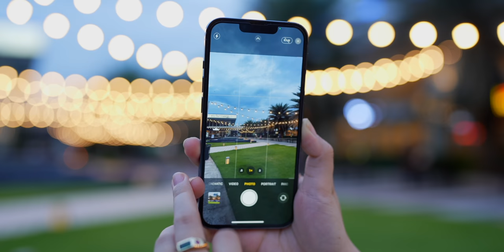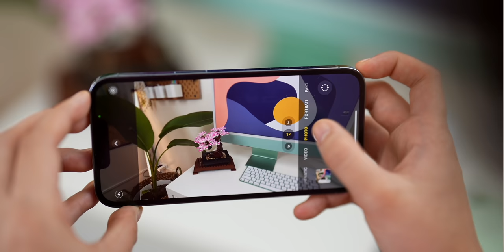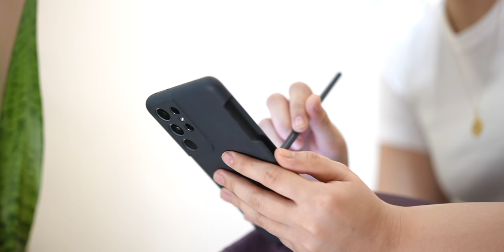IPHONE 13 BUYING GUIDE: DON'T MAKE THESE 6 MISTAKES!